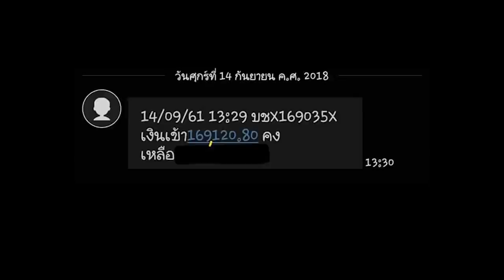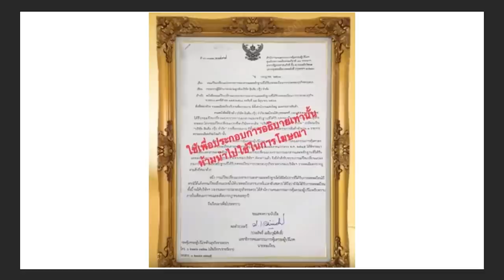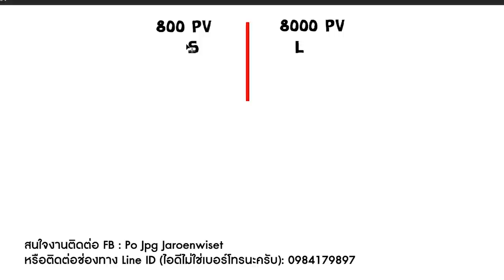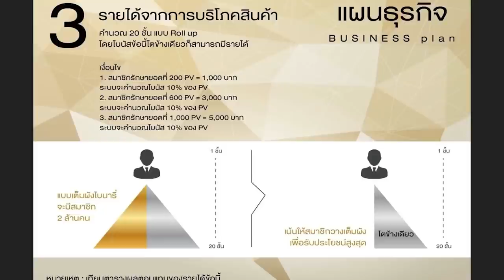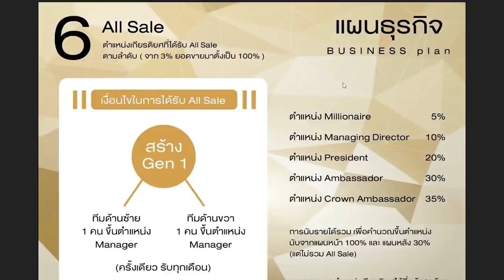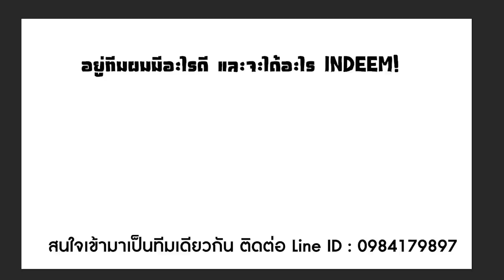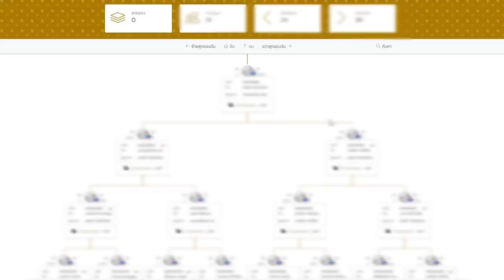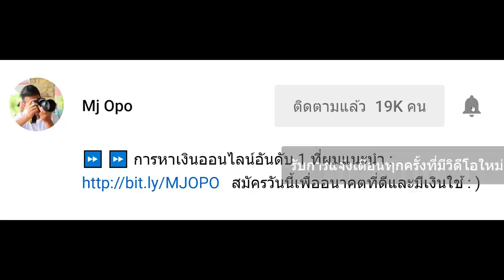1 แสน 6 หมื่นบาท จาก Indeem ใน 1 อาทิตย์ - จ่ายจริง!!